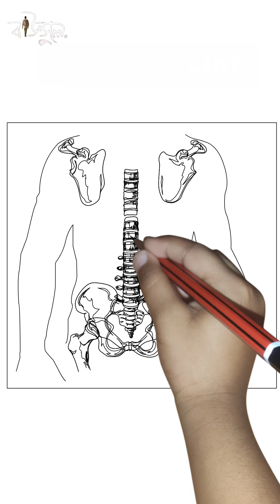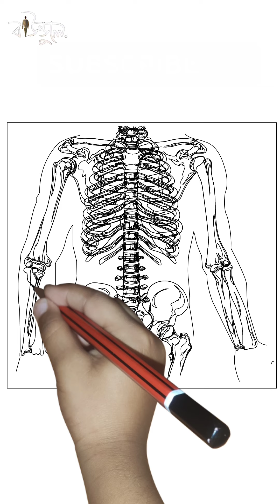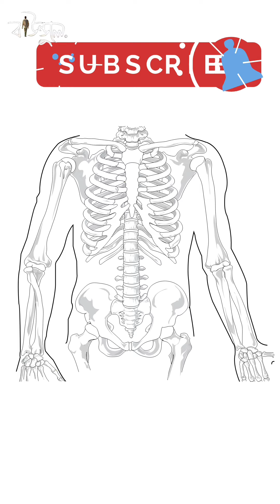how to draw human skeleton by pencil। Human skeleton। Whiteboard animation। Pencil sketch।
how to draw human skeleton। Human skeleton painting। Pencil art। Whiteboard animation skeleton।

how to draw human body Skeleton  painting। Whiteboard animation। Pencil art। Learn about pencil sketch।।

 Hi my name is Akash kumar, and you watching the "baundule". Creating only for education level increases.

     All the viewers many many thank you, for visiting our channel. Wish you have a good day.

      so comment me any different subject any questions about free body diagram, I will help you.